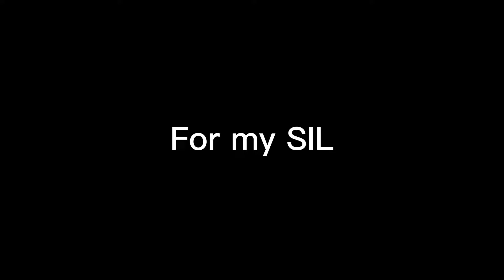Progression vid for school projekt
I could not upload to padlet so yes
:D